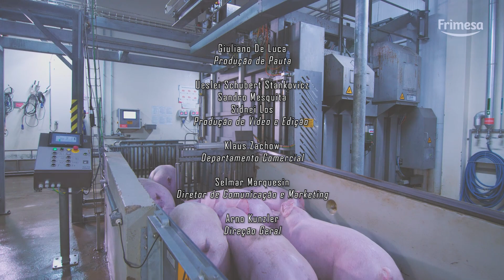Exportações de carne suína teve aumento de 15,6% no primeiro semestre – Minuto Agro Suínos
Entre janeiro e junho deste ano, as exportações de carne suína alcançaram 589,8 mil toneladas, aumento de 15,6% comparado ao mesmo período de 2022, segundo a Associação Brasileira de Proteína Animal (ABPA).
Confira a análise completa com o presidente da ABPA, Ricardo Santin.